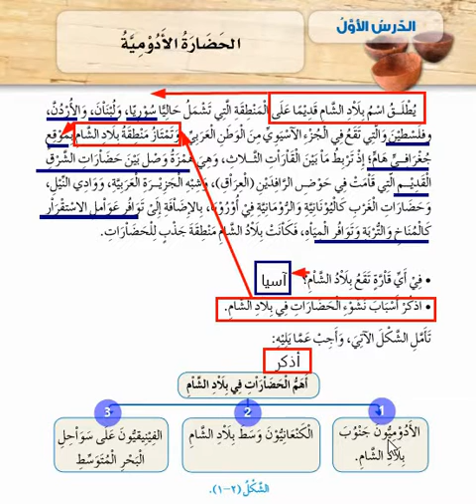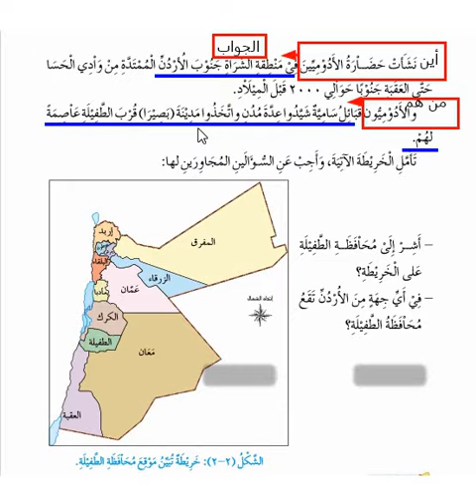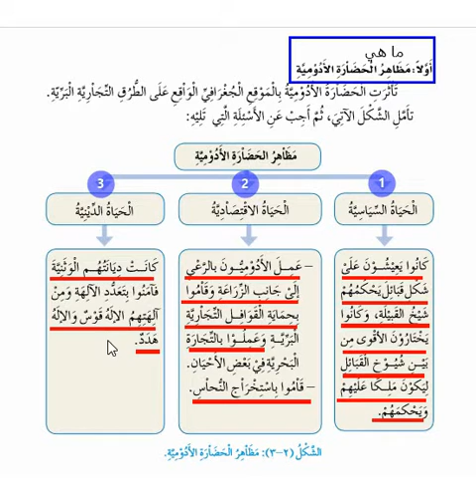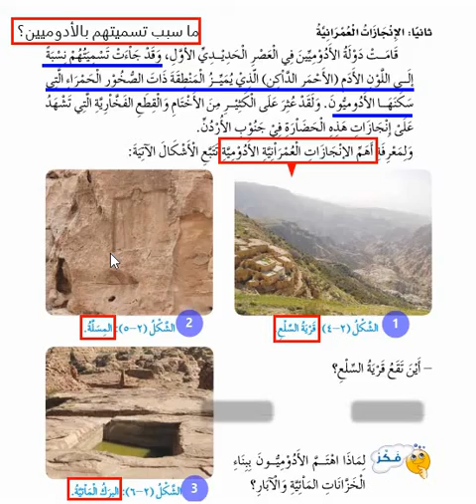الحضارة الادومية مادة التاريخ الصف السادس